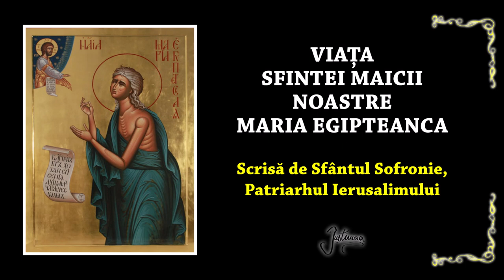VIATA SFINTEI MARIA EGIPTEANCA